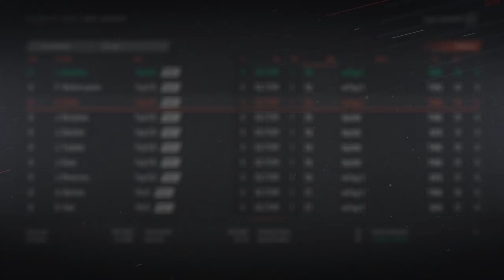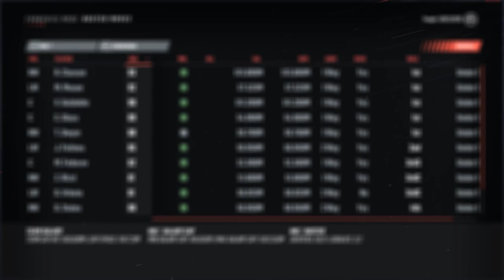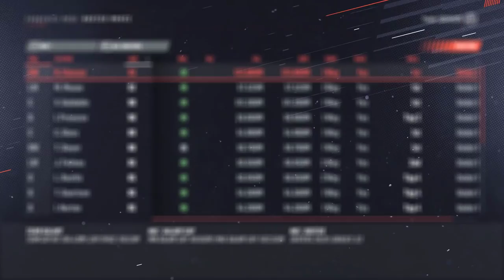NHL 19 - Vegas Golden Knights Franchise Mode #33 "Hoarders: NHL Edition"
In this episode, Tired24 presents big trades and pick hoarding.